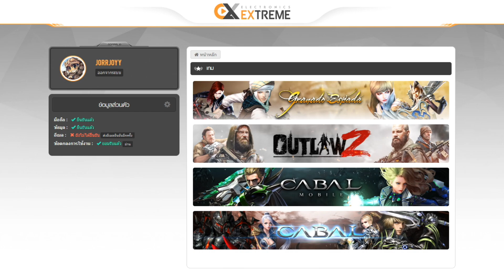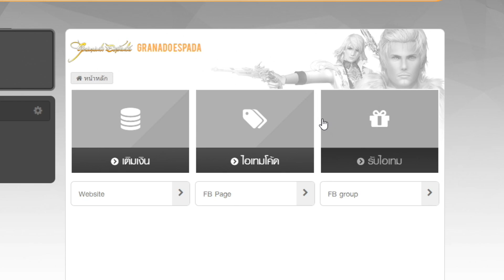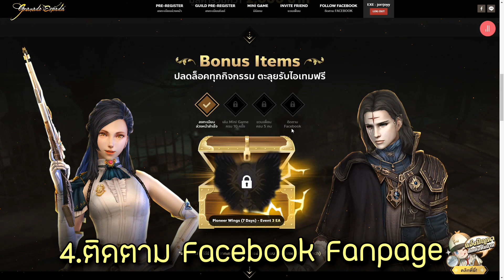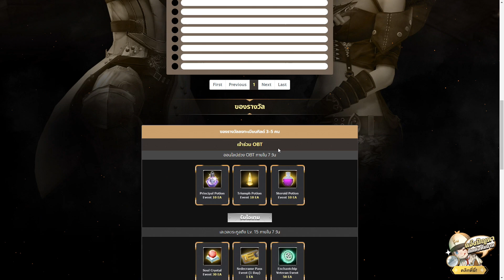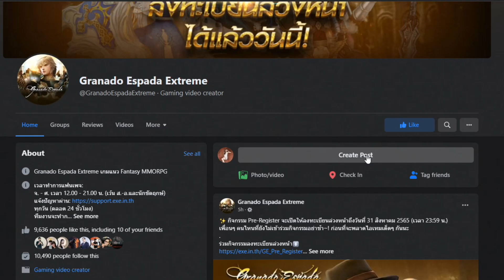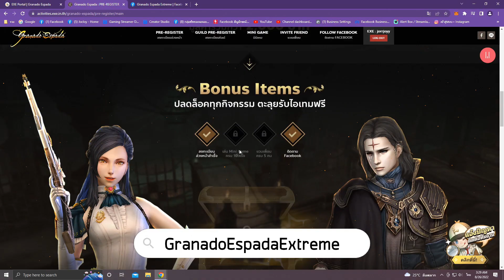Granado Espada - เกมเก่าเล่าใหม่เปิดลงทะเบียนล่วงหน้าของแจกเพียบ!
สามารถติดตามรายละเอียดเกม Granado Espada Extreme เพิ่มเติมได้ที่
หรือช่องทาง LINE : @geextreme